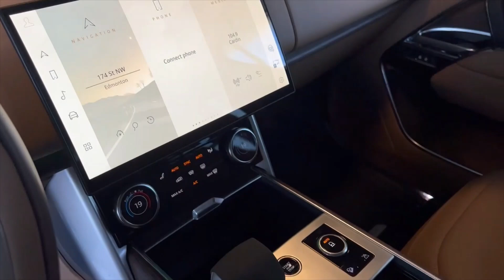L235128 2023 Land Rover Range Rover P530 ATB